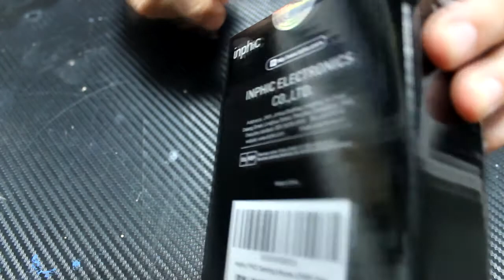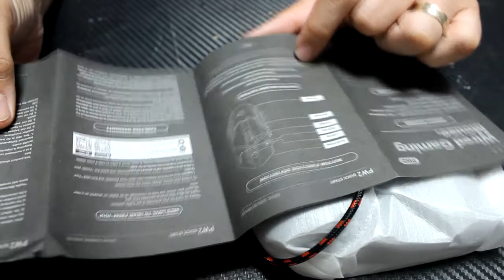INPHIC Ratón Gaming Profesional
Ratón gaming programable